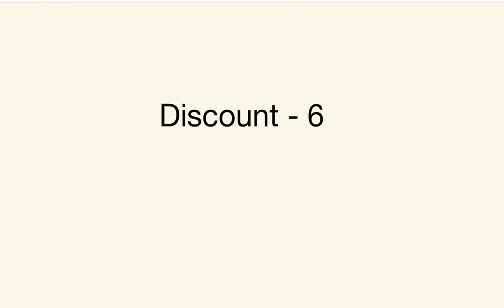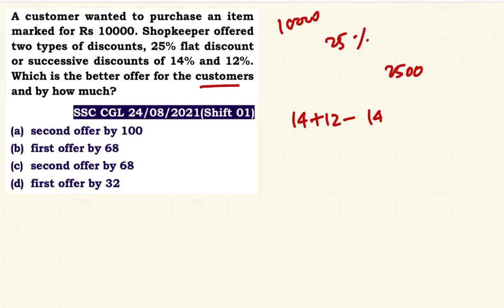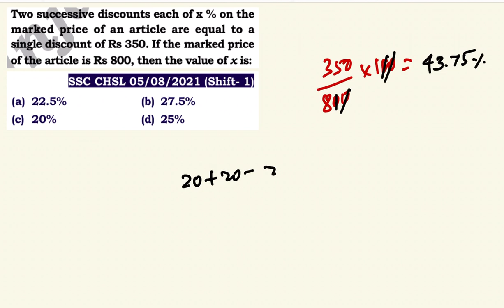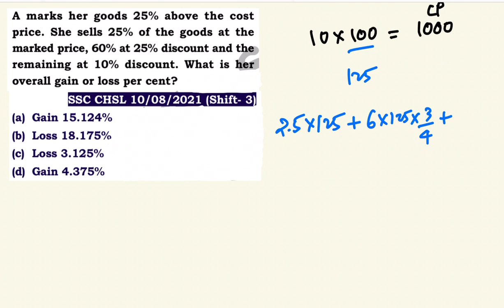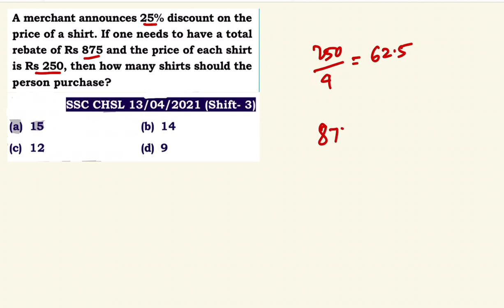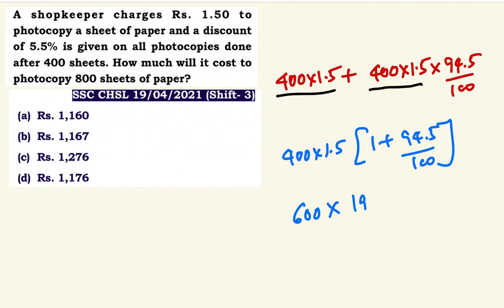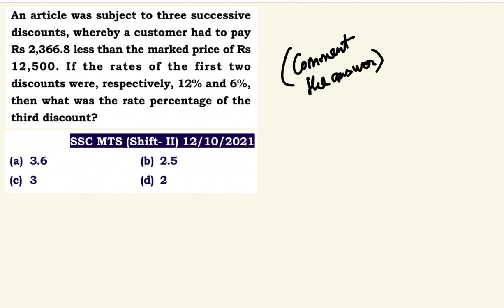MATHS CRASH COURSE - Discount 06 | For All SSC Exams